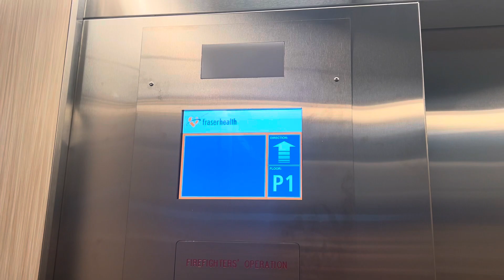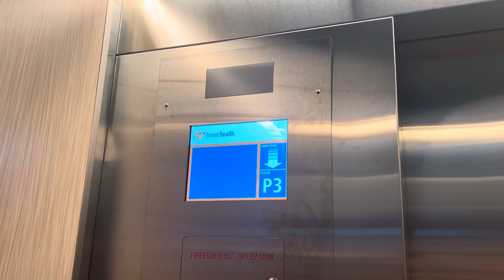Northern-West (Richmond mod) Traction Elevator @ VGH Skin Care Centre